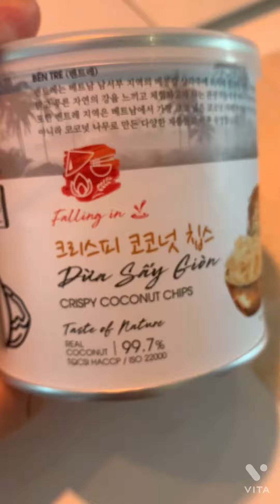코코넛 칩스 당뇨인을 위한 간식으로 괜찮을까요